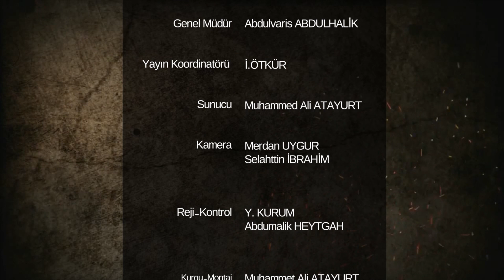ERKEKLER KALMADI | GÜNÜN HABERİ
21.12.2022 Doğu Türkistan Haber Bülteni